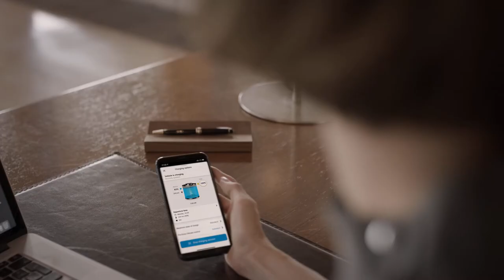Mercedes EQB, le SUV électrique pour 7 personnes